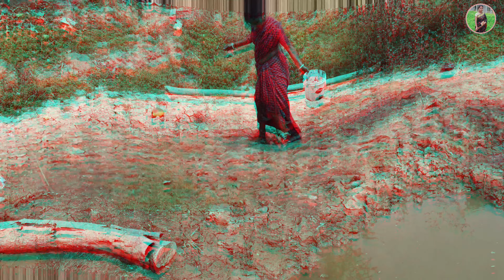পুকুর থেকে 🐟 মাছ ধরে রান্না করলাম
Hi
Friends
Ami Anupama
daily Vlogs
daily Vlog
daily Vlogs video
daily video
village Life style video
village food
village cooking
daily life style video
village food
village video
village Life style video Bengali
Bengali vlogar
village vlogs
village Vlog
village cooking
viral videos
daily Vlogs
daily Vlog
daily life style
daily cooking
daily life
daily Vlog
daddy arumugam Samayal
daily Vlogs
village vlogs
village vlog
cooking Vlogs
cooking Vlog
cooking with village food recipes
Vlogs
PA VLOGS
daily Vlogs
daily Vlog
village Life style
PA VLOGS
Daily Vlogs
village Life style
village vlogs
village food
village
Bengali vlogar
Bengali Vlogs
Bengali video
village Life style
Bengali video
Bengali food
Bengali cooking
Bengali recipe
pabda Macher recipe
Poriyal
Bengali Vlogs video
viral video
viral Vlog
viral
Bengali Vlogs videos
Bengali vlogar
Bengali Vlogs
Bengali lifestyle
village vlogs
apvlogs
sara din a-z video